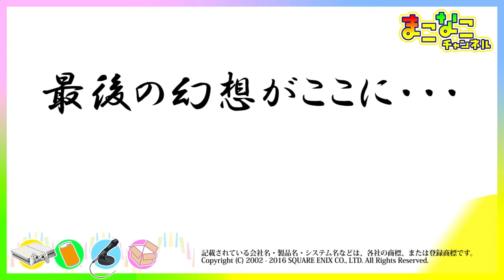FF11 その他編 3話 錬成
FF11(ファイナルファンタジー11)の1人でのソロ攻略プレイ動画。
■収録内容
錬成